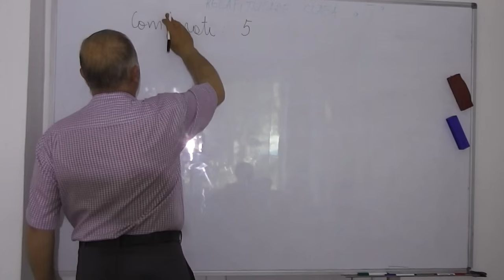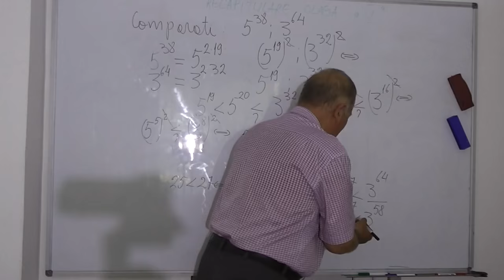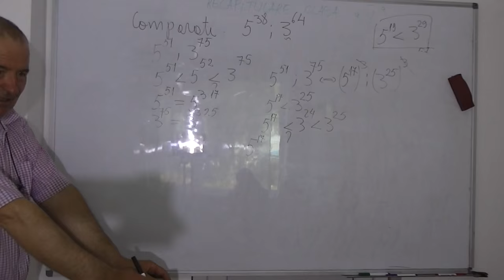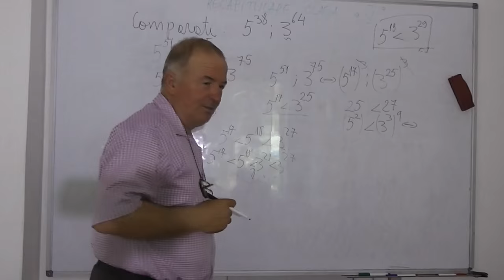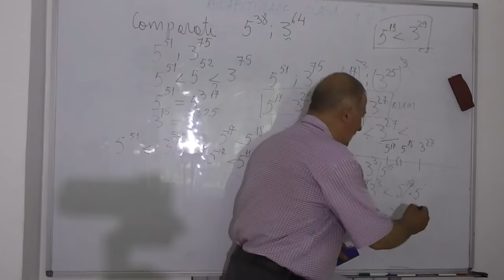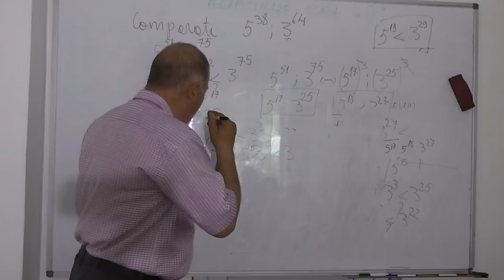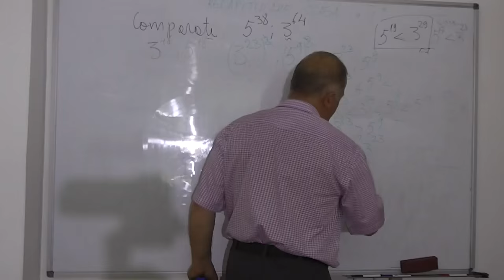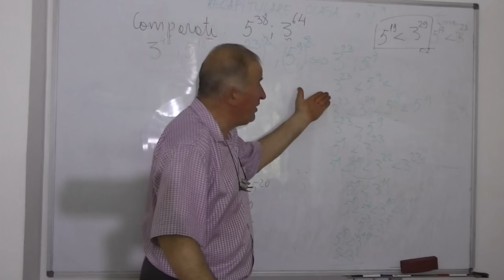1/2 Lectia 538 - Compararea a doua puteri avand baze diferite si exponenti diferiti - Clasele 5-8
In partea a doua rezolvam o serie de probleme de divizibilitate si nu numai.

- 1/2 Lectia 538 - Compararea a doua puteri avand baze diferite si exponenti diferiti - Clasa 5
- 2/2 Lectia 538 - Divizibilitate - Probleme diverse - Clasa 5
- 2/2 Lectia 538 - Divizibilitate - Probleme diverse - Clasa 5